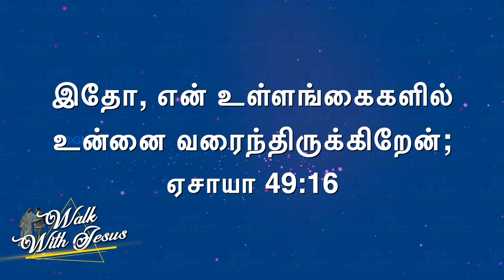உங்களை உள்ளங்கைகளில் வரைந்திருக்கும் தேவன் ! Bro. Mohan C Lazarus | August 26